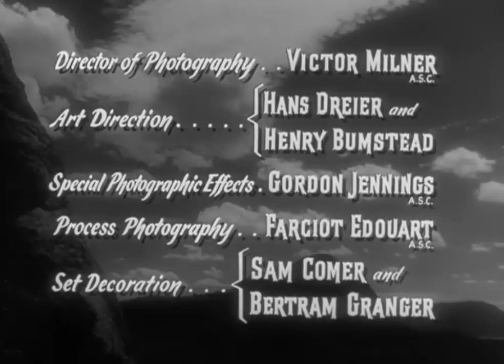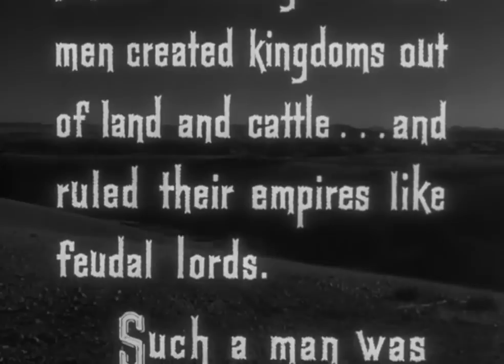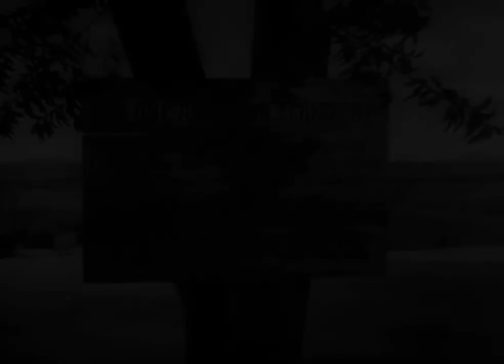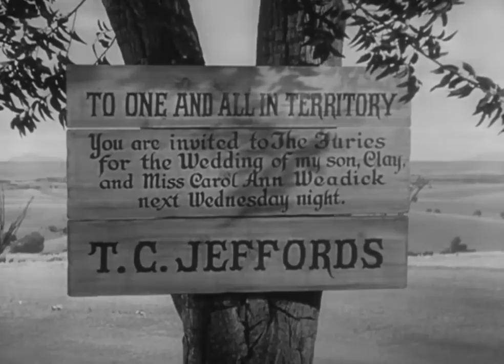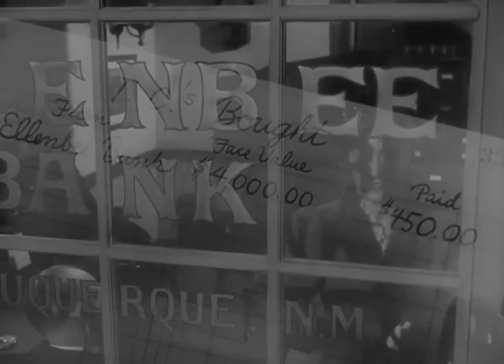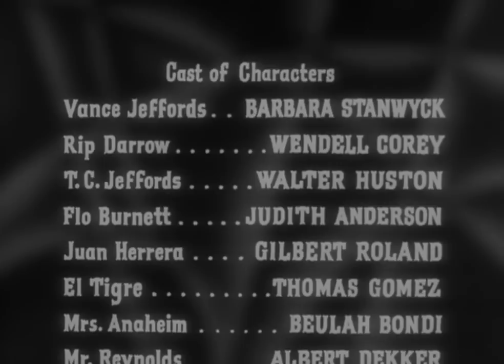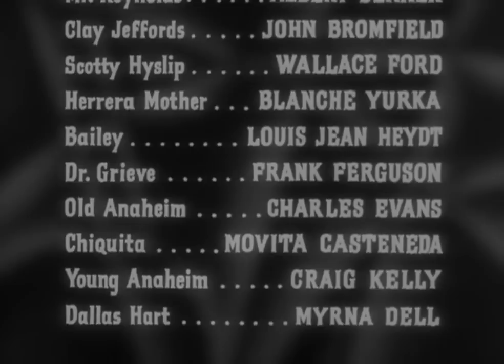The Furies Western 1950 Barbara Stanwyck, Walter Huston & Wendell Corey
A firebrand heiress clashes with her tyrannical father, a cattle rancher who fancies himself a Napoleon; but their relationship turns ugly only when he finds himself a new woman.